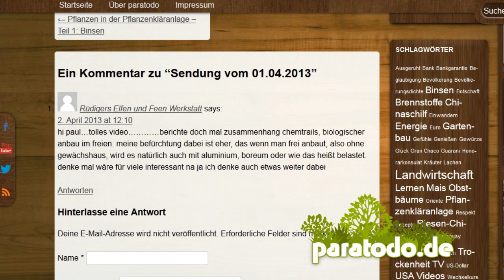Flöte bzw. Querflöte aus "Müll" bauen | paratodo.de vom 08.04.2013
Paul von zeigt, wie Ihr eine Flöte/Querflöte bauen könnt, welche lediglich aus "Müll" bzw. Reststoffen besteht.

Seid gegrüßt!